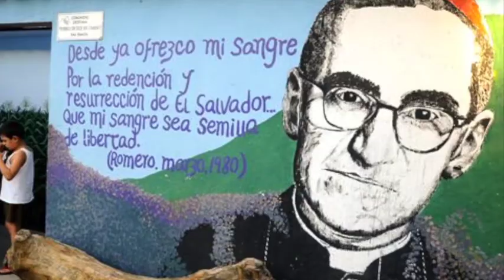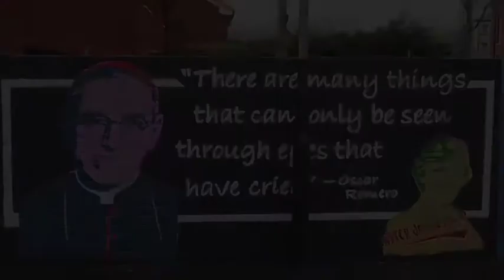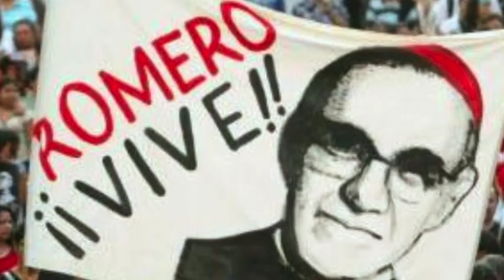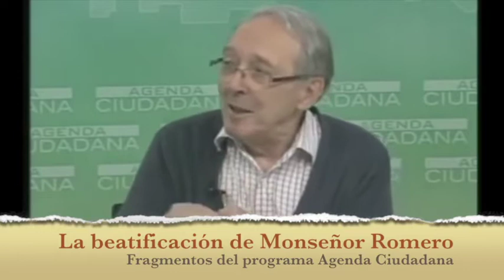Sobrino & Zechmeister. Actualidad del mensaje de Monseñor Romero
Fragmentos de la charla en el programa Agenda Ciudadana protagonizada por Martha Zechmesiter, teóloga y religiosa de la Congregación de Jesús, y Jon Sobrino, sacerdote jesuita y teólogo.

Ambos subrayan la importancia de no dejarse obnubilar por la buena noticia de la beatificación de Monseñor Óscar Romero, sino de centrarse en realizar un trabajo de defensa por los más pobres.

En palabras de Martha Zuchmeister:

“No se puede ser cristiano, devoto de la cruz de Jesús, sin reconocer la cruz de nuestro Salvador en la cruz del pueblo crucificado […] exige de nosotros, aquí y ahora, […] que reconozcamos la presencia de Jesús en esta gente que tiene que huir todos los días de sus casas, que tienen que esconder a sus hijos, que quieren reclutar las mafias […] Ver eso y reconocer en eso el sufrimiento de Jesús, nuestro Salvador, esa es la tarea."

Jon Sobrino nos hace cuatro preguntas fundamentales:

"¿Qué me duele de la realidad?
¿Qué me hace feliz?
¿Qué veo de bueno en la realidad?
¿Me interesa Dios?"

¡Gracias a Maestría Teología Iberoamericana por haber subido a la red este vídeo!